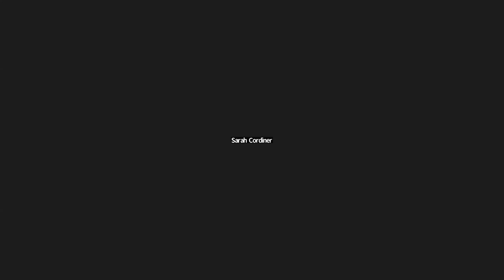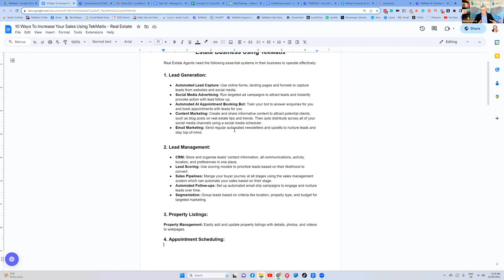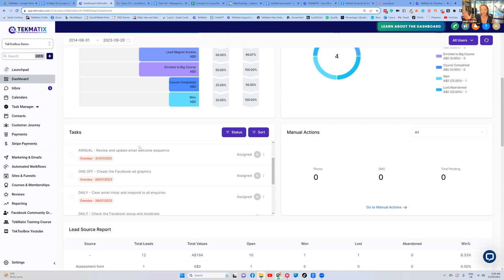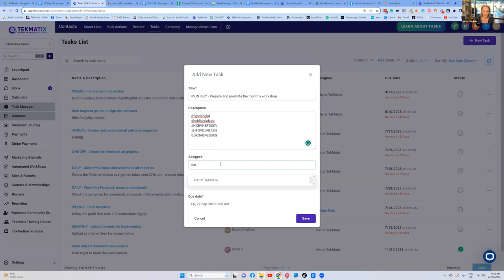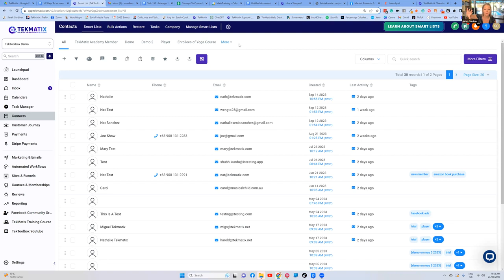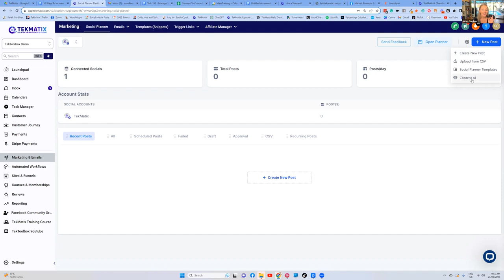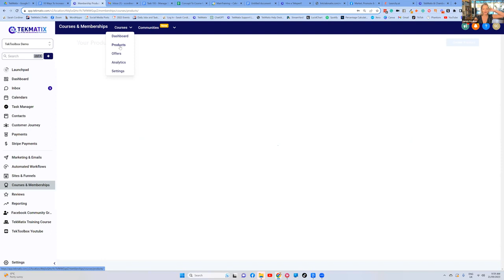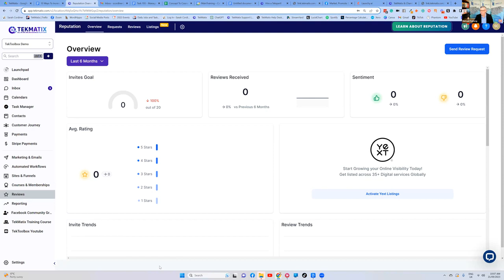How To 10x Your Sales & Automate Your Business Live Workshop & TekMatix Demo